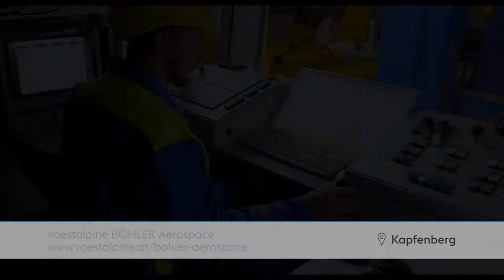Menschen bei voestalpine BÖHLER Aerospace – Metalltechnik/Schmiedetechnik und Zerspanungstechnik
Mit uns vom Newcomer zum Überflieger werden:
Wir, die voestalpine BÖHLER Aerospace GmbH & Co KG mit Sitz in Kapfenberg, sind führender Zulieferer der Luftfahrtindustrie, spezialisiert auf die Produktion von hochbeanspruchbaren Gesenkschmiedeteilen. Es erwartet Sie ein spannendes Arbeitsumfeld, tolle Kolleg:innen und eine sehr attraktive Entlohnung.